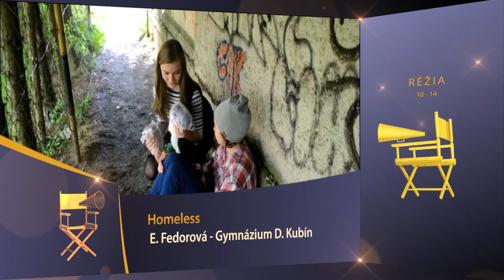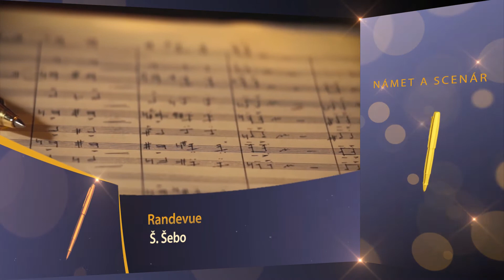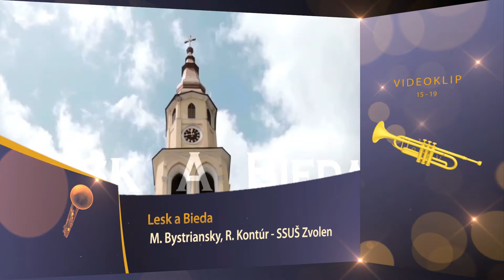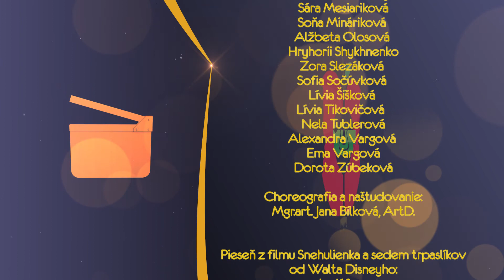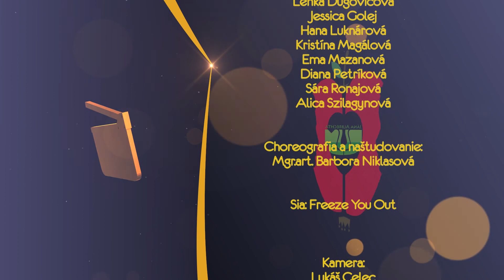Galavečer Zlatá klapka 2017 - 5. ročník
Záznam zo slávnostného vyhlásenia víťazov 5. ročníka v celoslovenskej súťaži audiovizuálnej a multimediálnej tvorbe detí a mládeže Zlatá klapka 2017

Tematicky bol galavečer venovaný rozprávke Snehulienka a 7 trpaslíkov